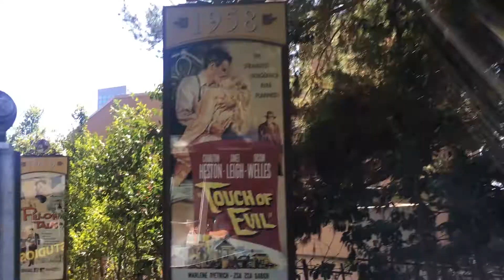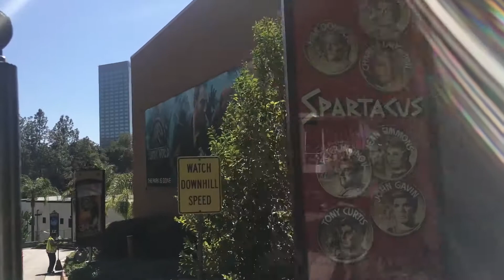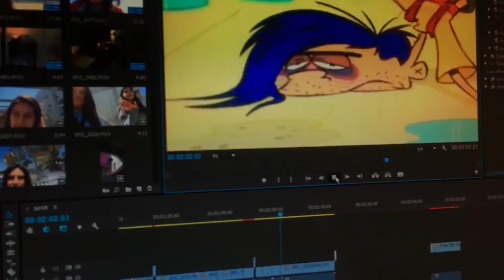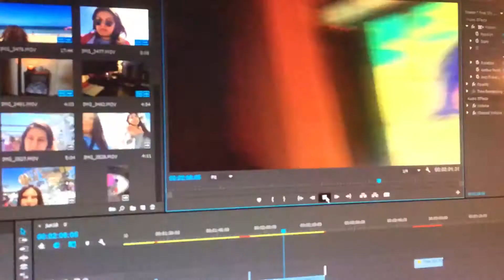JUNE 2018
Moments of my life during the month of June compiled into aesthetic bits.

M U S I C:
›› Lucidity - Tame Impala
›› Astronaut - Beach House
›› Chariot - Beach House
›› Sun's Coming Up - Tame Impala

-Jocelyn